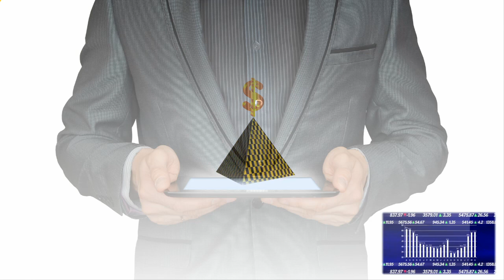Earl Nightingale - Formula for Success (Ultimate Top 5% Secret)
In this video, Earl Nightingale takes us through the formula for success, the top 5% secret.

Earl Nightingale Motivation
Earl Nightingale Speech
Best Motivation